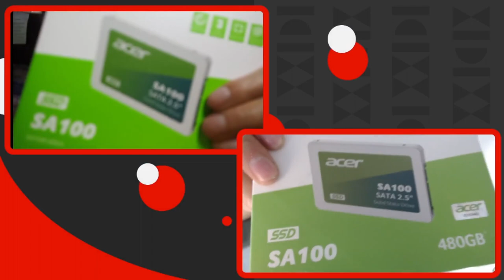Regalos de Cumpleaños 2023 parte 1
Abriendo regalos de suscriptores